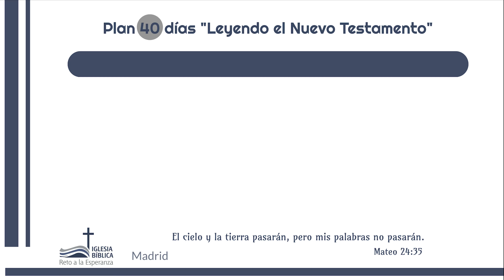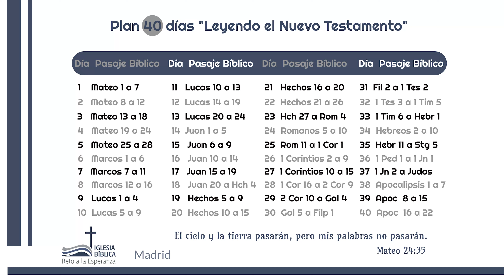40 días 9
El cielo y la tierra pasarán, pero mis palabras no pasarán.
 Mateo 24:35